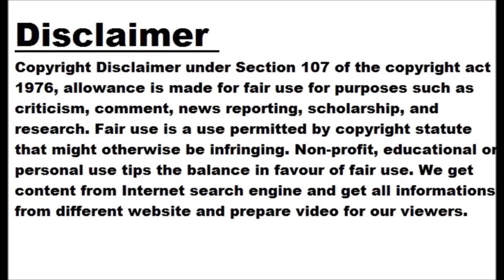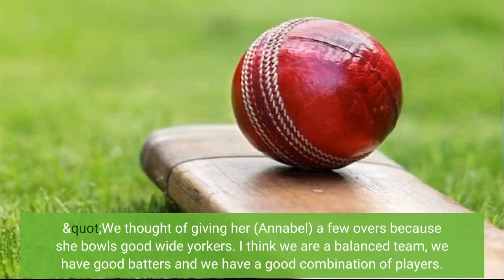Skipper Sneh Rana lauds Gujarat Giants' effort in win vs RCB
Gujarat Giants captain Sneh Rana lauded her team's effort that helped them earn an 11-run win over Royal Challengers Bangalore (RCB) in the Women's Premier League (WPL) on Wednesday at Mumbai's Brabourne Stadium . Gujarat owed it to opener Sophia Dunkley 's 65 off just 28 balls, including the tournament's fastest half-century in 18 balls, and Harleen Deol's 67 off 45 to put up a mammoth 201/7 on the board. Dunkley's blazing knock included 11 fours and 3 sixes, while Deol hit 9 four and a six. Sophine Devine (66 off 45) and Heather Knight (30 off 11) then almost...